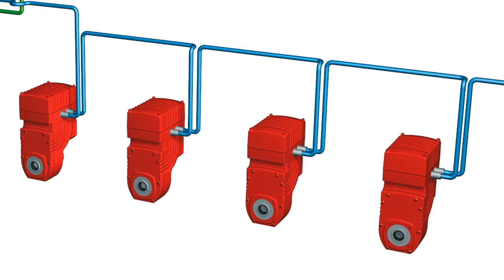Antrieb Kettenförderbänder | Seafood–Produzent Lofotprodukt AS | SEW-EURODRIVE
Der Seafood-Produzent Lofotprodukt AS veredelt beste Rohware direkt aus dem Meer zu traditionellen Fischgerichten. In seinem neuen Werk treibt das mechantronische Antriebssystem MOVIGEAR® 52 Kettenförderbänder aus Kunststoff an. Die Kombination aus Motor, Getriebe und Antriebselektronik verkürzte die Installationsdauer. Außerdem waren weniger Kabel nötig als bei herkömmlichen Konzepten. Die kombinierten MOVIGEAR®-Einheiten sparen bis zu 50 Prozent Energie und erfüllen die nötigen Hygienestandards.